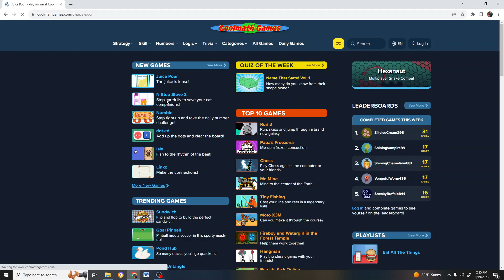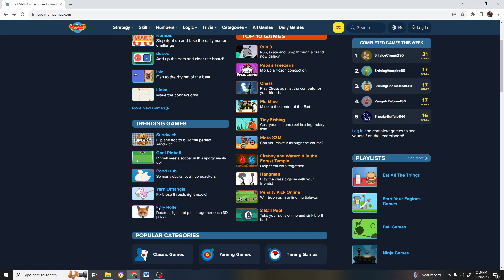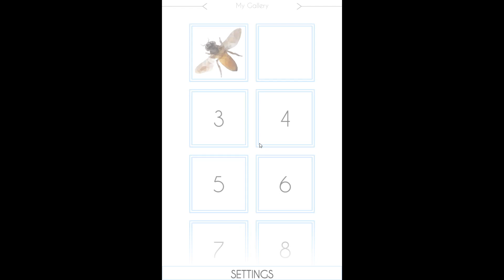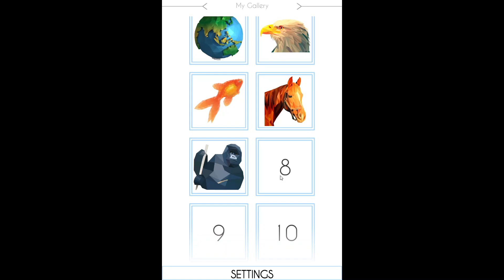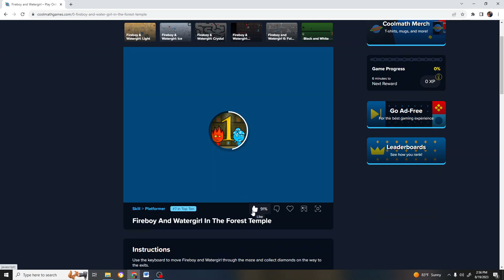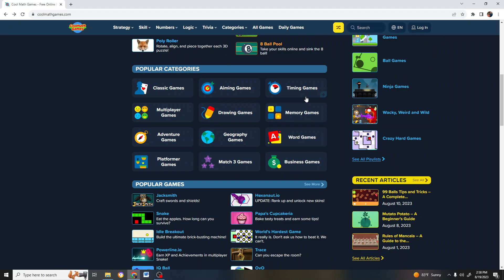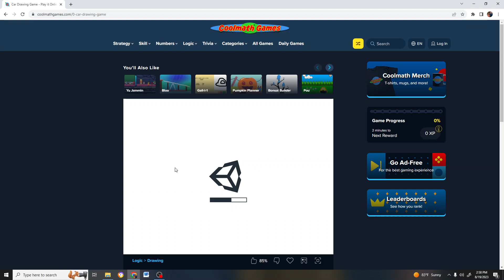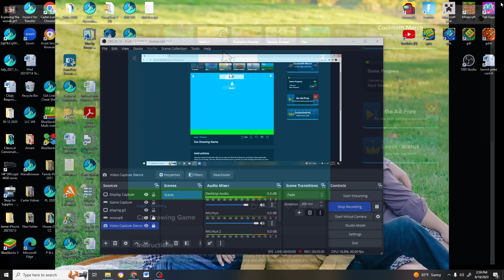Im playing Cool Math Games today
in this i play cool math games it was alot of fun and i hope you enjoy